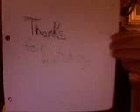The illusion/the magic piece of paper subscribes